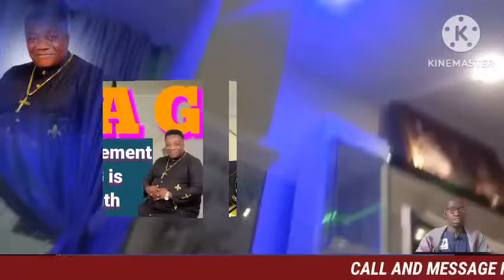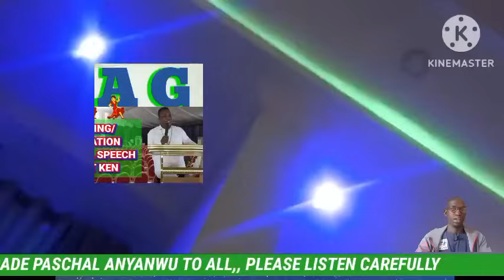UAAG GRANT DISBURSEMENT, ALL DOCUMENT SUBMITTED FOR DISBURSEMENT. NEXT MOVE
CALL AND MESSAGE FROM COMRADE PASCHAL ANYANWU TO ALL,, PLEASE LISTEN CAREFULLY..